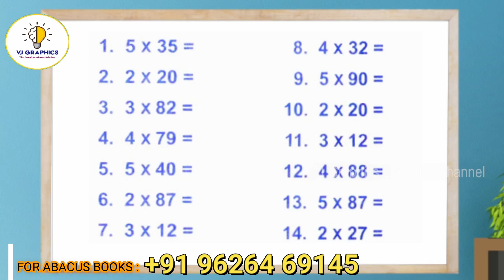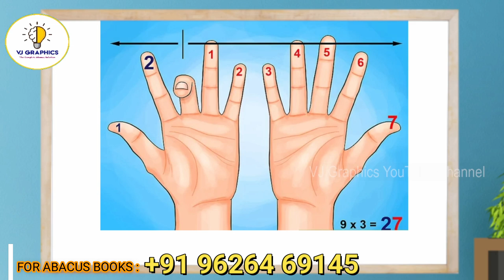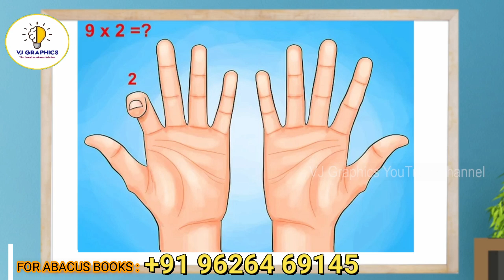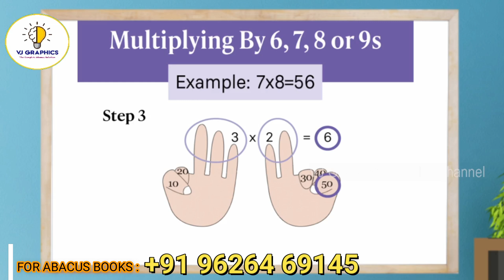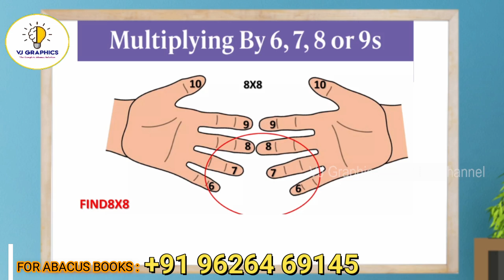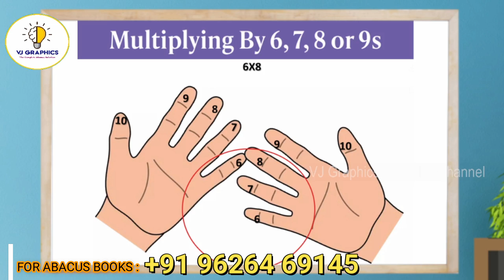Learn Abacus in Tamil 31 | Abacus Level 4 | Abacus Calculation Tamil | Multiplication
வணக்கம் இந்த வீடியோவில் அபாகஸ் பற்றி நான் அறிந்ததை அனைவருக்கும் எளிமையாக புரியும்படி சொல்லியுள்ளேன் இந்த வீடியோ குழந்தைகளுக்கானது அல்ல அபாகஸ் ஆசிரியராக முயற்சி  செய்பவர்களுக்கான வீடியோ இது.

அபாகஸ் கணிதத்தை அனைவருக்கும் கொண்டு சேர்பதற்க்காக மிகவும் சுலபமாக அபாகஸ் ஆசிரியர்களுக்கனான பயிற்சியை கொடுத்துள்ளேன் அனைத்து வீடியோக்களையும் பொறுமையாக பாருங்கள் தவறாமல் உங்கள் கருத்துக்களை பதிவு செய்யுங்கள் நன்றி!

அபாகஸ் புத்தகம் மற்றும் அபாகஸ் கிட் தேவைக்கு